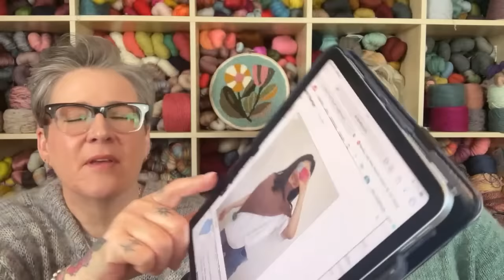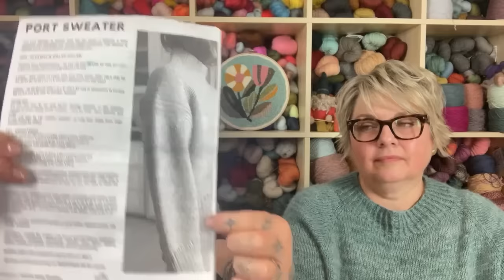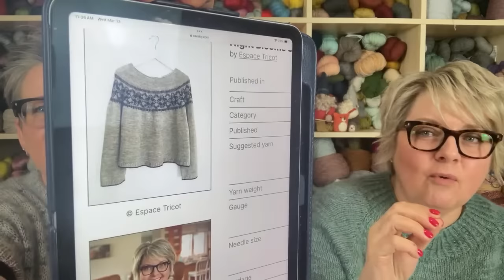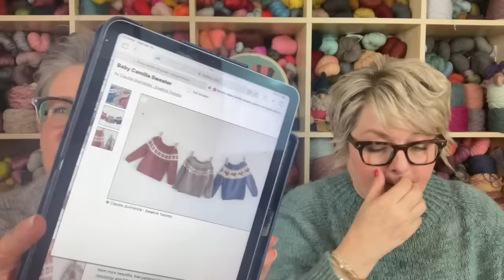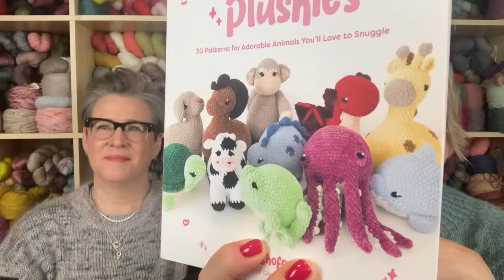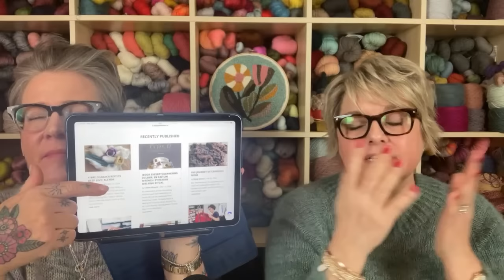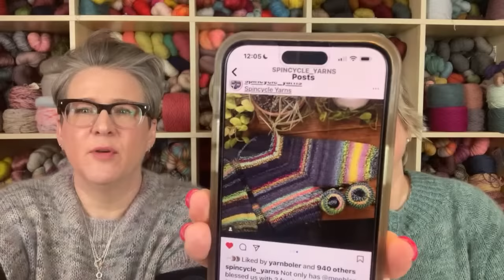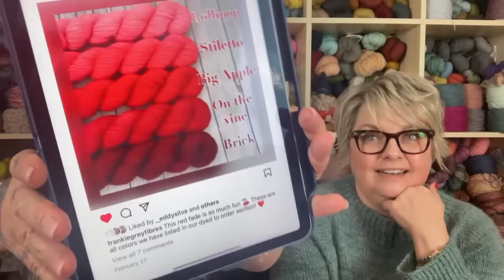Grocery Girls Knit Episode 200 !!! ❤️ COLOURS…CAN I KNIT MY FAVE OVER & OVER??